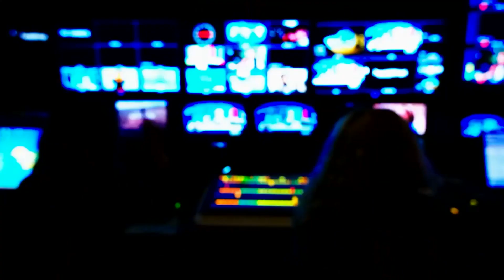Split Screen ( FULL MOVIE ENGLISH ) MSNBC Films Documentary 2022 - Director: Rebecca Gitlitz